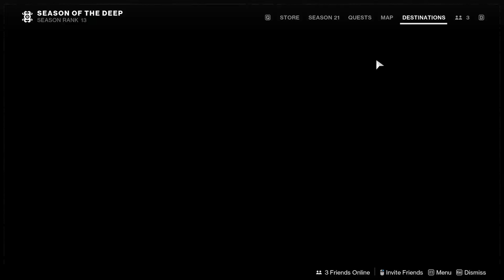Destiny 2 : Completing Guardian Rank 07 in The Final Shape.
It seems my Gaurdian rank 07 is gonne be completed almost instantly. let me show you what the requirments are to go to rank 08
Destiny 2 Season of the Deep Lets Play.